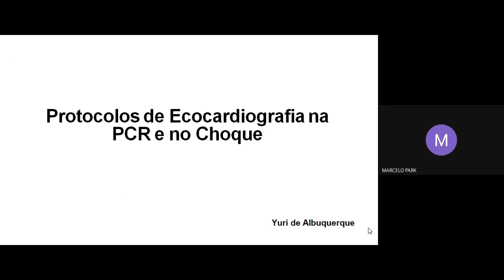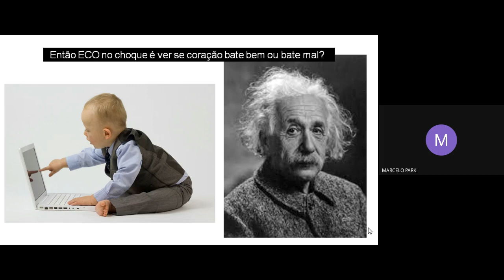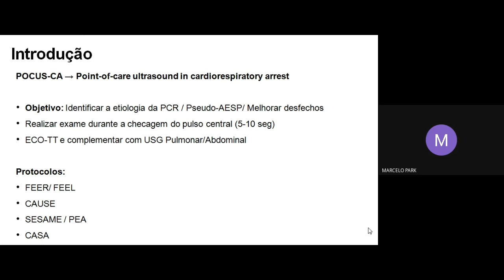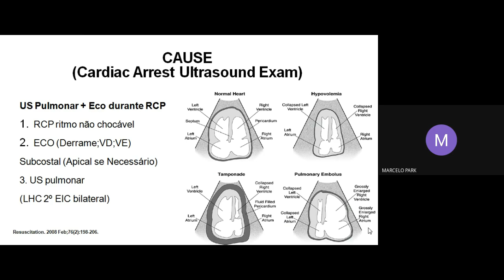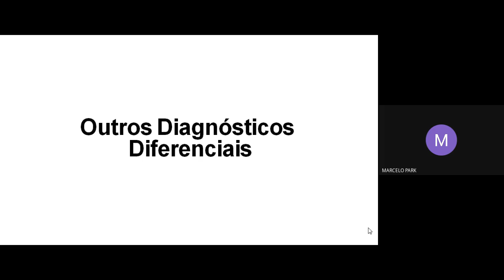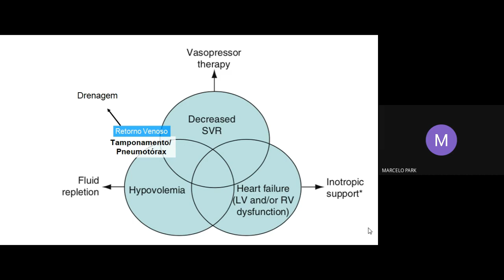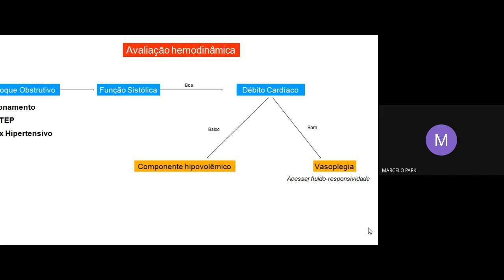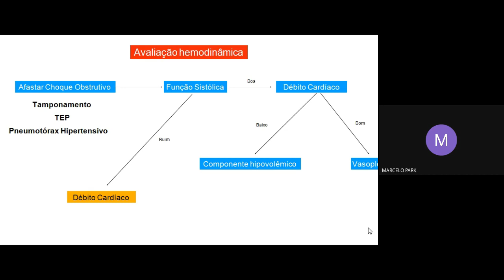Protocolos de assistência usando USG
Aula do Yuri